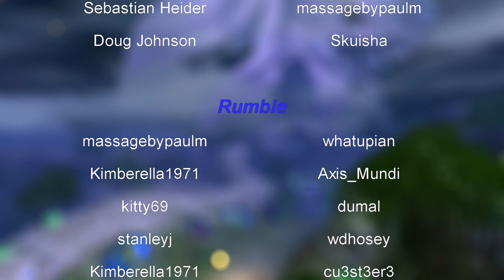Guild Wars 2 Four Winds Festival PT 2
We enjoy an event in GW2. Taking a break from the story line of the game. Lets have some fun.